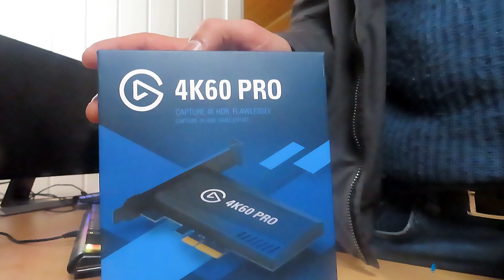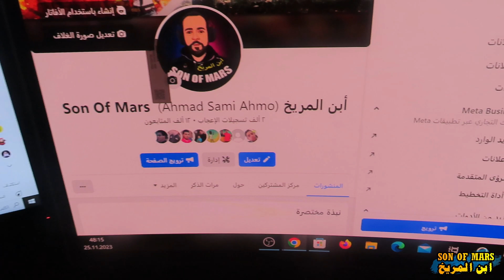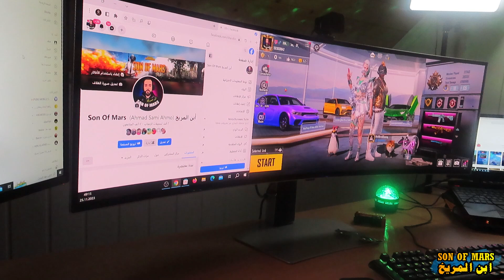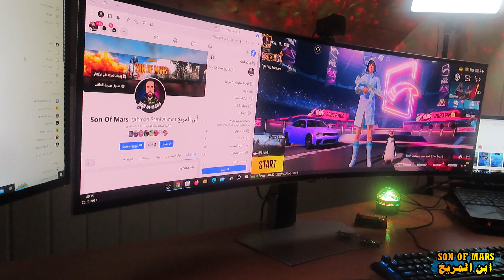تطوير اسطوري في سيت اب ابن المريخ شاهد وعطيني رأيك يا اسطورة Son of mars 🔴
تطوير اسطوري في سيت اب ابن المريخ شاهد وعطيني رأيك يا اسطورة Son of mars 🔴 . اهلا ومرحبا بكم في كوكب المريخ

اي دي ابن المريخ:  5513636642
Game play 2020
ببجي مباشر مع الشباب الطيبة يعسد اوقاتكم يا  جماعة لا تنسونا من اللايك والاشتراك
تويتش انستغرام فيس بوك
ببجي موبايل بث مباشر الجزائر,
بث ببجي ببجي,
بث مباشر بطوله ببجي موبايل,
بث مباشر رومات ببجي موبايل الان شدات,
بث مباشر ببجي موبايل شدات,سيت اب,
سيت اب المتابعين,
سيت اب ابو فله,
سيت اب ماهركو,
سيت اب دحماس,
سيت اب شو,
سيت اب المطفرين,
سيت ابيوسف,
سيت اب رخيص,
سيت اب سيد,
سيت اب لابتوب,
سيت اب بندريتا,
سيت اب abdo 2xd,
aboflah سيت اب,
arab snake سيت اب,
سيت اب baraa,
سيت اب bnl,
سيت اب bra,
bra سيت اب,
banderitax سيت اب,
baraa سيت اب المتابعين,
سيت اب ب 3000 درهم,
سيت اب ب 1000 دولار,
سيت اب ب 4000 درهم,
سيت اب ب 10000 درهم,
baraa سيت اب,
banderitax سيت اب المتابعين,
bjlife سيت اب,
bermon سيت اب,
viper beyaz سيت اب,
اقوى سيت اب بالعالم 🔥🛸 world's best setup,
سيت اب c7,
cancel سيت اب,
سيت اب dz,
سيت اب d7mas,
سيت اب danas,
dvlzstation سيت اب,
حرب السيت اب d7mas,
سيت اب 2000 dh,
سيت اب المتابعين dz,
d7mas سيت اب,
esmailz سيت اب,
سيت اب forze oussama,
ffearfful سيت اب,
ffsaff سيت اب,
fearful سيت اب,
house flipper سيت اب,
سيت اب gaming,
سيت اب pc gaming,
gaming room 2018 the best سيت اب 2018 الخونفشاري,
arab games network سيت اب,
syrian gamer سيت اب,
anime ghost سيت اب,
spider gamer سيت اب,
1st step gaming سيت اب,
maherco gaming سيت اب,
سيت اب haman,
سيت اب max hd,
haman سيت اب,
hope rima سيت اب,
سيت اب ksi,
ازاي تعمل اسهل سيت اب khaled okasha,
mo king سيت اب,
تعمل اسهل سيت اب احترافي khaled okasha,
led سيت اب,
سيت اب حرف l,
سيت اب m16,
سيت اب med sai,
سيت اب maherco,
mex19 سيت اب,
mamkalo سيت اب,
mimho سيت اب,
mr samij سيت اب,
med sai سيت اب,
nemesis سيت اب,
opiilz سيت اب,
ocmz سيت اب,
سيت اب xbox one s,
سيت اب ا,
سيت اب ps5,
سيت اب ps4,
سيت اب pc,
سيت اب ps3,
سيت اب pc portable,
سيت اب ps2,
سيت اب ps,
pisty سيت اب,
ps5 سيت اب,
pc سيت اب,
ps4 سيت اب,
ارخص سيت اب pc,
ارخص سيت اب pc في المغرب,
سيت اب رخيص pc,
افكار سيت اب pc,
افضل سيت اب ps5,
سيت اب rgb,
سيت اب redx,
redx سيت اب,
سيت اب sxb,
سيت اب xbox series s,
sankara سيت اب شو,
sayed سيت اب,
senor سيت اب,
safah سيت اب,
سيت اب xbox series x,
safah9 سيت اب,
setup سيت اب,
shongxbong سيت اب,
tmfaisal سيت اب,
topz سيت اب,
سيت اب viper beyaz,
virus سيت اب,
سيت اب xbox,
سيت اب xbox 360,
سيت اب كونسل xbox series s,
ارخص سيت اب xbox series s,
xbox series s سيت اب,
xbox series x سيت اب,
yassplays سيت اب,
سيت اب 1000 دولار,
سيت اب 1000$,
سيت اب 1000 درهم,
سيت اب 10000 درهم,
سيت اب 1500 دولار,
سيت اب 1000 ريال,
سيت اب 100 مليون,
حرب السيت اب 1,
سيت اب شو 1,
افضل 10 سيت اب في العالم,
اقوى 10 سيت اب في العالم,
سيت اب كامل بسعر 1000 دولار,
سيت اب شو 19,
سيت اب 2023,
سيت اب 20 مليون,
سيت اب 2000 درهم,
سيت اب 2020,
سيت اب 2000 ريال,
سيت اب 2500 درهم,
سيت اب 2014,
سيت اب 2024,
سيت اب 2018,
عبدو 2xd سيت اب,
سيت اب دحماس 2022,
سيت اب دحماس 2023,
ارخص سيت اب في الجزائر 2023,
سيت اب ابو فله 2023,
سيت اب دحماس 2018,
اغلى سيت اب في العالم 2023,
سيت اب دحماس 2016,
سيت اب شو 20,
سيت اب 3000dh,
سيت اب 3 شاشات,
سيت اب 3500 درهم,
سيت اب 300 دولار,
سيت اب شو 30,
كيف تصمم سيت اب 3d,
ستيب اب 3,
تصميم سيت اب 3d,
سيت اب سوني 3,
حرب السيت اب 3,
سيت اب اكس بوكس 360,
سيت اب ب 3000 ريال,
سيت اب شو 31,
سيت اب 4000 درهم,
سيت اب 400 دولار,
سيت اب بلايستيشن 4,
سيت اب سوني 4,
سيت اب بلي 4,
افضل سيت اب سوني 4,
حرب السيت اب 4,
سيت اب سوني 4 رخيص,
سيت اب كونسل سوني 4,
ارخص سيت اب سوني 4,
سيت اب وايت 444,
بلايستيشن 4 سيت اب,
كيف تسوي سيت اب بلاي ستيشن 4,
سيت اب 5000 درهم,
سيت اب 500 دولار,
سيت اب 5000 ريال,
سيت اب سوني 5,
سيت اب بلايستيشن 5,
افضل سيت اب بلايستيشن 5,
سيت اب سوني 5 رخيص,
ارخص سيت اب سوني 5,
سيت اب ب 5000 درهم,
سيت اب ب 500 دولار,
سيت اب ب 500 ريال,
سيت اب بسعر 500 دولار,
سيت اب ب 5000 ريال,
سيت اب كامل ب 500 دولار,
بلايستيشن 5 سيت اب,
سيت اب 6000 درهم,
سيت اب كامل ب 6000 ريال,
حرب السيت اب 68,
حرب السيت اب 6,
حرب السيت اب 67,
حرب السيت اب 64,
حرب السيت اب 65,
سيت اب 7000 درهم,
سيت اب مشاري 7 رختر,
سيت اب حسام 7r,
سيت اب حمودي 777,
حرب السيت اب 7,
سيت اب شو 7,
حرب السيت اب 76,
حرب السيت اب 77,
حسام 7r سيت اب,
سيت اب 8000 درهم,
سيت اب 800 دولار,
حرب السيت اب 8,
سيت اب ابو فله 8 مليون,
سيت اب بسعر 800 دولار,
سيت اب شو 8,
حرب السيت اب 85,
سيت اب دحومي 999,
حرب السيت اب 99,
سيت اب شو 9,
حرب السيت اب 91,
حرب السيت اب 96,
حرب السيت اب 98,
حرب السيت اب 90,
دحومي 999 سيت اب